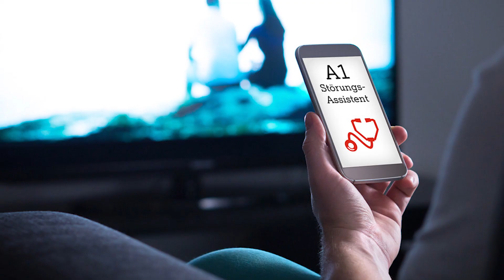A1 Update! #91 A1 TV Kombi zum Sonderpreis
Hier findest du alle Links aus dem A1 Update!